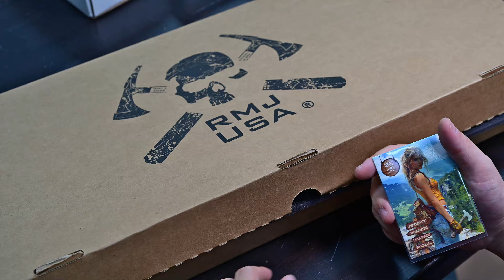【RGH】2024 Blade Show 新品快報! Part 2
今年2024 亞特蘭大Blade Show刀展迎來第二集的快速導覽
7/6號也正式開始第一波販售活動
詳情歡迎閱讀以下活動網址唷  包含活動內容以及參與方式喔
Blade Show刀展活動網址